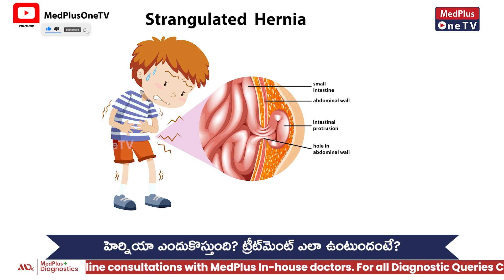Best Treatment for Hernia? l Dr. B Ananta Rao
Open Surgical Repair ... The surgeon makes an incision directly over the hernia defect and fixes the hernia from that incision, including mesh placement.